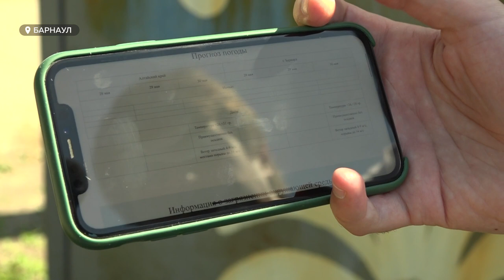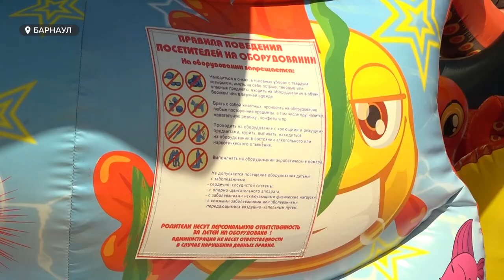Батуты снова набирают популярность. На каких из них лучше не рисковать здоровьем своих детей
Батуты с приближением лета снова набирают популярность. Хотя после прошлогоднего происшествия на Докучаево, где пострадали дети, такой вид аттракционов на некоторое время  во всех смыслах – сдулся. Мы провели свой рейд и узнали, на каких батутах лучше не рисковать здоровьем своих детей